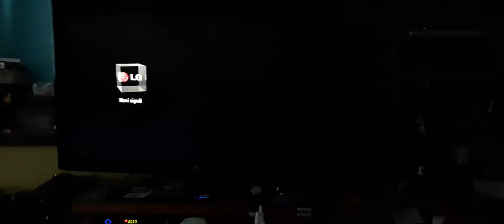SIREN HEAD 116:ÚTOK NA IVOŠI VOJÁKY 126